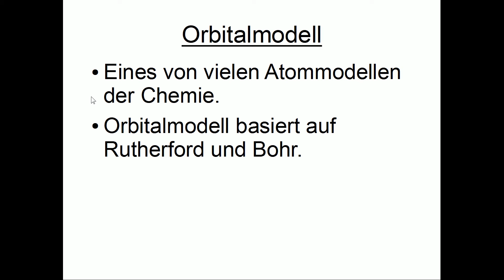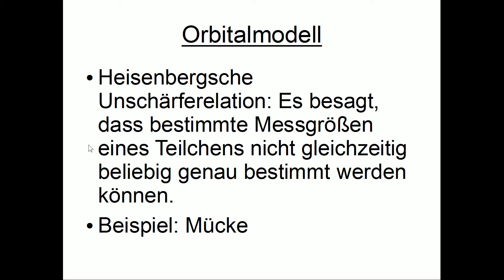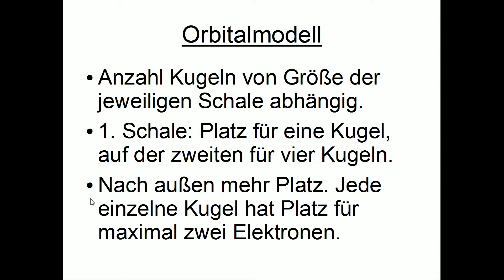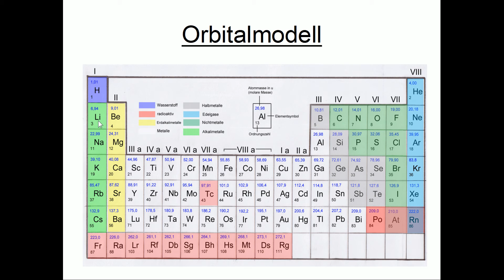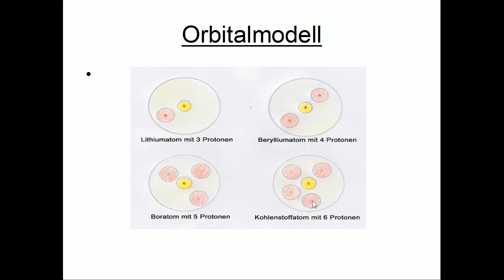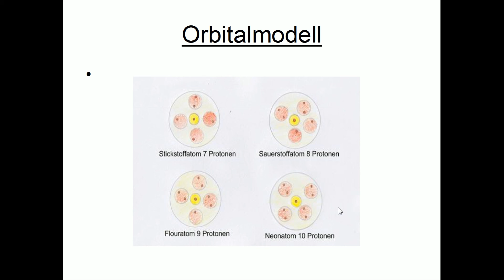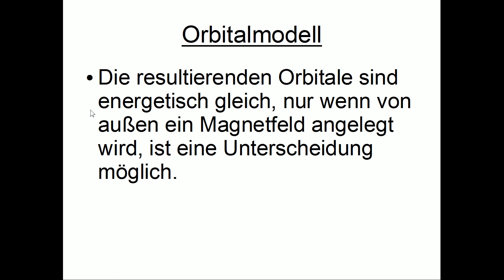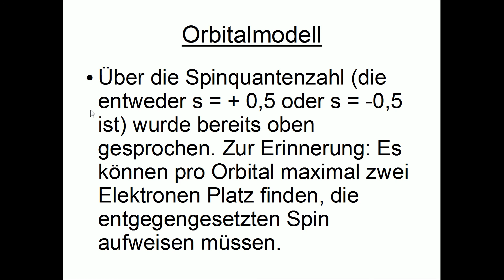Orbitalmodell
Mit dem Orbitalmodell befassen wir uns in diesem Video. Wir befassen uns mit der Verteilung der Elektronen auf die Orbitale und Schalen und erklären die Quantenzahlen für dieses Atommodell. Beispiele zeigen, wie die Kugel und Schalen besetzt werden. Auf Menschen wie Einstein, Schrödinger und Heisenberg wird bei der Erstellung des Atommodells ebenfalls verwiesen. Dieses Video gehört zu unserem Bereich Chemie.